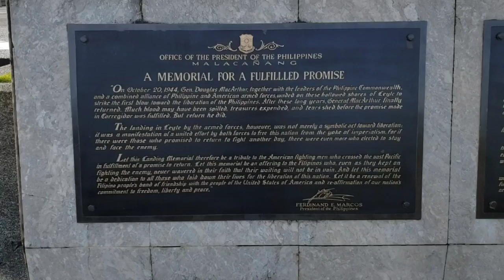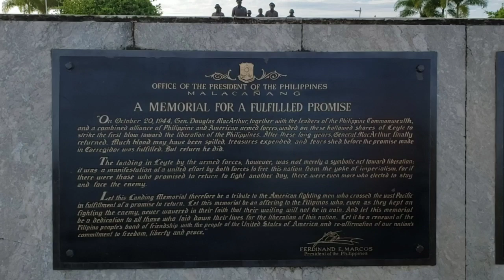tacloban to manila Biyahe ni Boss ZALDY